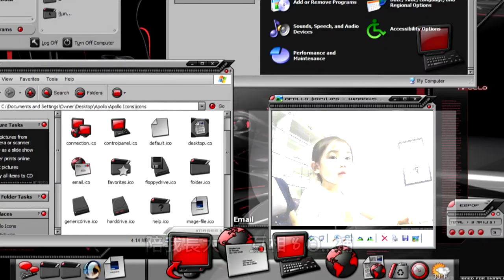梁小姐唱歌，感動到你麼？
梁小姐、4歲、熱愛音樂、志願是成為一位人氣歌手！